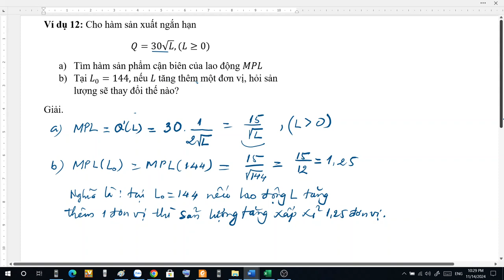Đạo hàm và giá trị cận biên (Ví dụ 12)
Cho trước 1 hàm tìm hàm cận biên, giá trị cận biên, giải thích ý nghĩa của chúng.